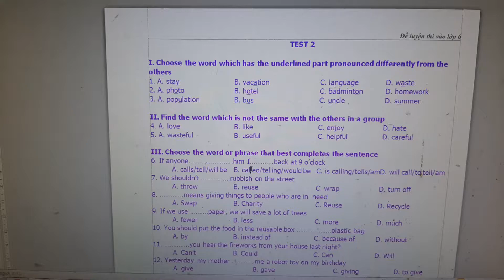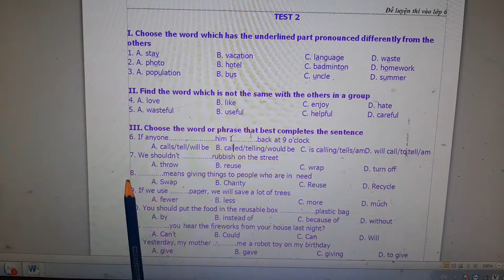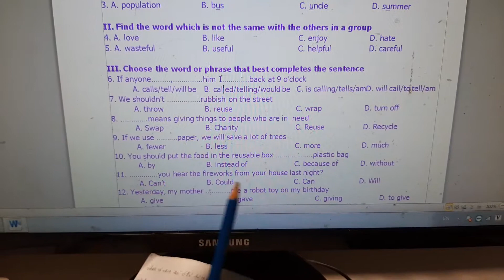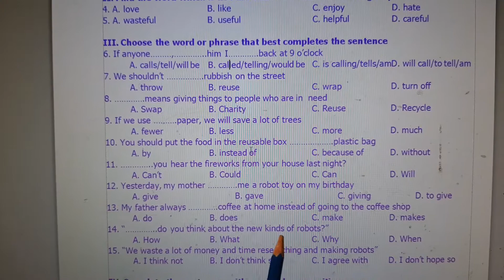G5. ôn vào 6. Instruction